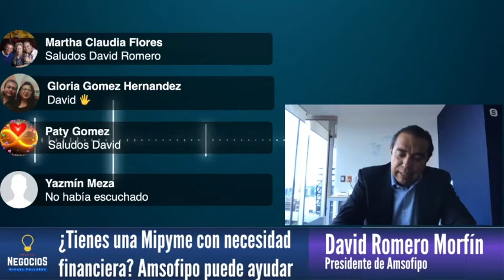¿Tienes necesidad de crédito y el banco no te presta? Entrevista con el presidente de Amsofipo